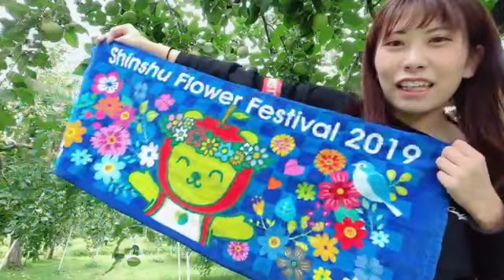koma bj 2021年09月14日15時01分45秒